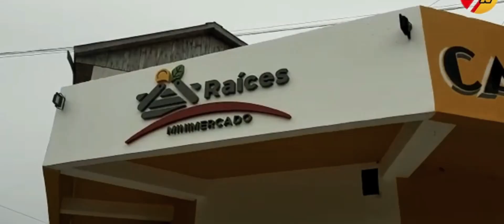VOLCO, SALIO ILESO Y SE ATRINCHERO EN LA AMBULANCIA